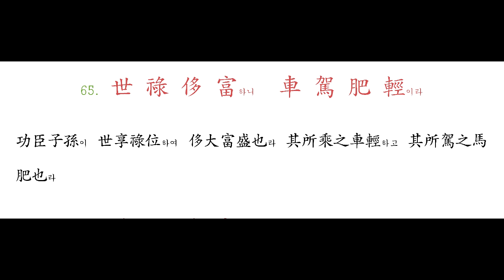064 高 冠 陪 輦하고 驅 轂 振 纓이라 - 065 世 祿 侈 富하니 車 駕 肥 輕이라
諸侯出하면 則有高冠大帶之士가 左右陪輦也라

諸侯從者驅轂而行하면 振動其車馬之纓旒也라

功臣子孫이 世享祿位하여 侈大富盛也라
其所乘之車輕하고 其所駕之馬肥也라